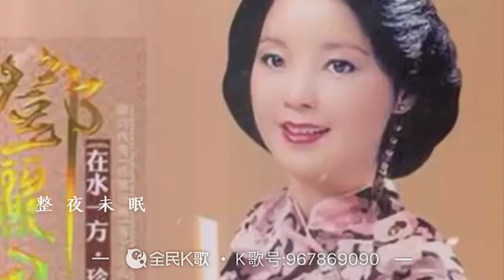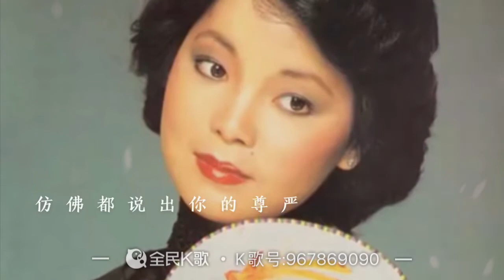東方之珠，往日的繁榮會再？往日的自由會在？ 讓她好好活在我們心裡。 全民K歌，2022，林直 Chick Lam.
香港是一個好地方，願神保佑你！